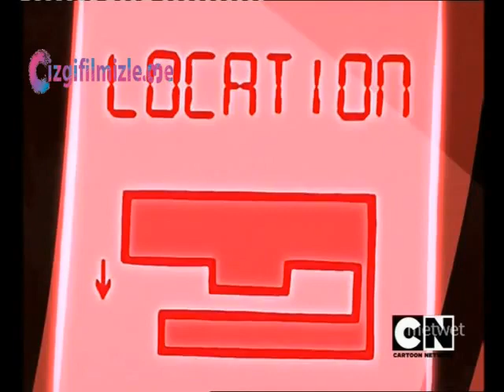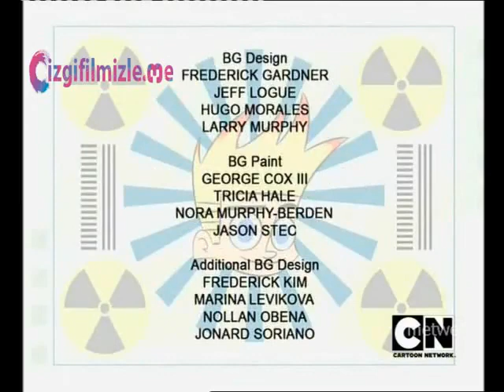Johnny Test 3.Sezon 11.12 Bölüm. [-Türkçe-]